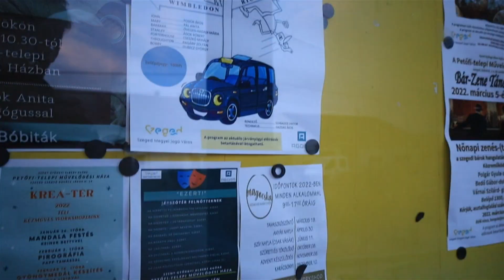Ray Cooney – Páratlan páros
Ray Cooney Páratlan Páros című fergeteges komédiája a Móra Ferenc Népszínház előadásában. A főhős egy szerelmes taxisofőr, aki egy félreértés folytán őrületes kalandokba keveredik. Egyre jobban belegabalyodik füllentéseibe, csetlik-botlik a néző legnagyobb örömére.
Készítette: Kónya Gergely